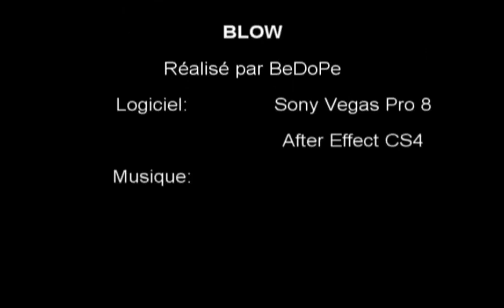Ulduar 10 - BLOW Guild Illidan EU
By BEDOPE. HPAL POV!